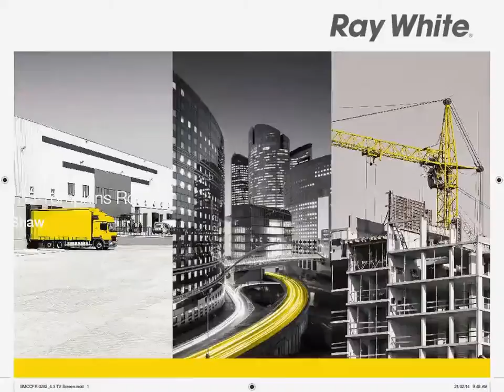Shaw - Substantial Industrial Facility In Growth ...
133 Tompkins Road, Shaw
Troy Townsend

This substantial industrial property includes the following improvements:
-  Land area 12,000 square metres zoned Medium Impact Industry
-  Fully fenced, gravel driveway and established yard
-  Main shed area of 900 square metres*
-  Workshop area of 80 square metres*
-  Air-conditioned offices of 80 square metres*
-  The main dwelling is a 3 bedroom house with ensuite to main, lounge, dining & patio. Total area of 258 square metres and around 12 years old.
-  The second dwelling is a modular style 1 bedroom unit including lounge, dining, kitchen, bathroom, toilet, laundry & patio and is around 5 years old.
-  There is also a 1 bedroom 'relatives retreat' located to the rear of the unit.
-  Included is a 15 x 5 metre oversized Spray Booth.

The property would suit a wide variety of industrial uses and has direct access to Shaw Road and the Bruce Highway.
The property has town water supply and septic sewerage  ...

CQV8373901
Ray White Commercial Townsville